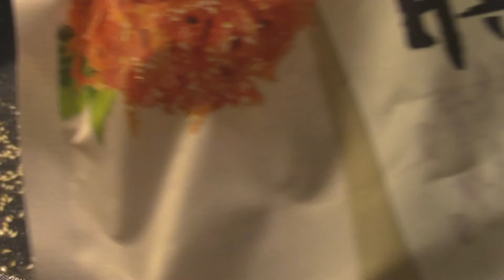DRIED 🦑SQUID WITH KOREAN PASTE/Khô mực xé trộn kiễu Đại Hàn